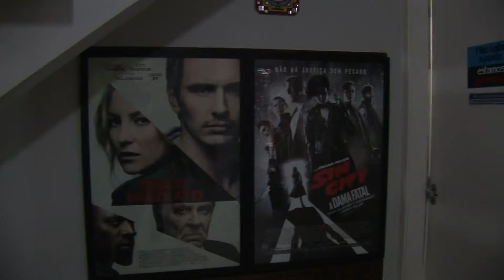Bloco 2 - Planeta ESPM: Dublagem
Filmes dublados fizeram parte da nossa história e  ainda fazem. O Planeta ESPM entrevistou dubladores e foi conhecer os bastidores dessa profissão. O aluno Renan Reis Brenna entrevista o ator e dublador, Guilherme Lopes.

O programa é uma atividade do 5º semestre da disciplina Produção de TV, coordenada pelas professoras Egle Spinelli e Heidy Vargas.